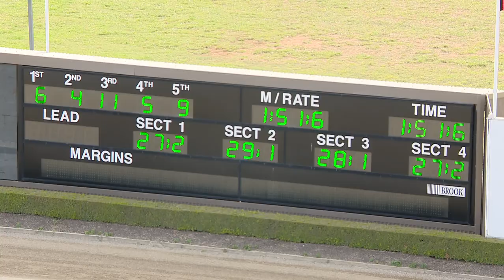TABCORP PK MENANGLE - 28/10/2018 - Race 9 - FRED BORG MEMORIAL